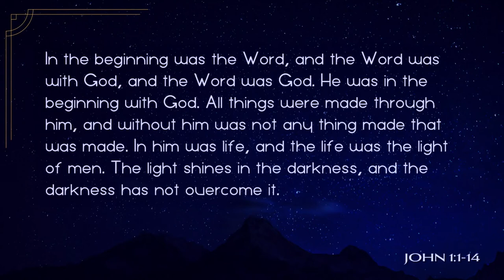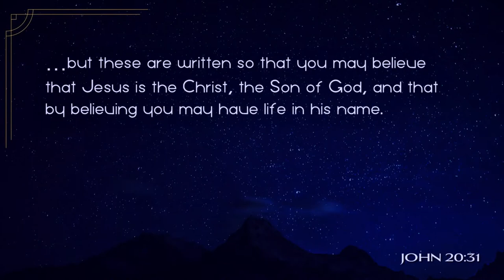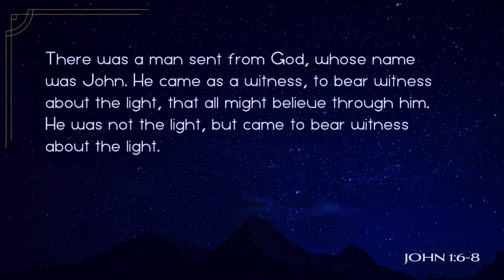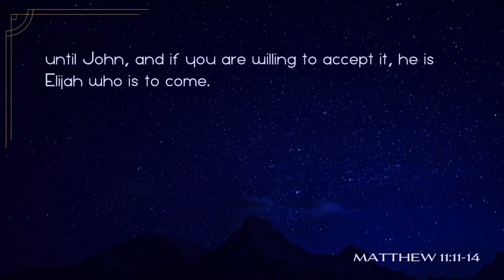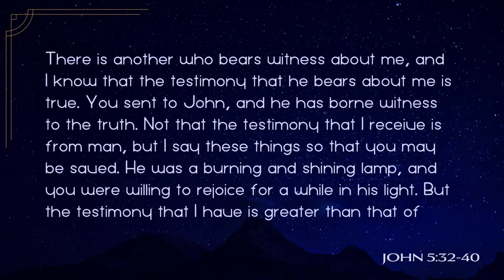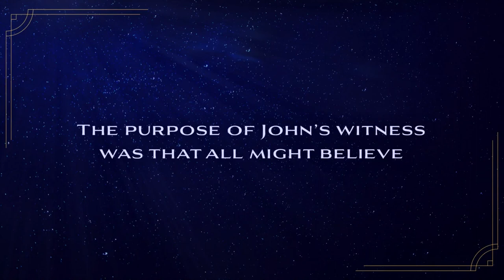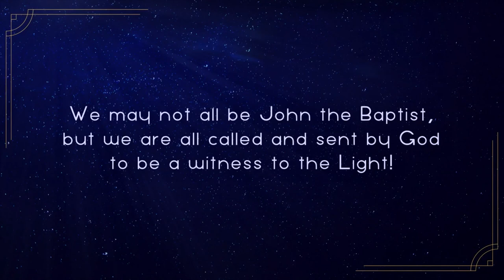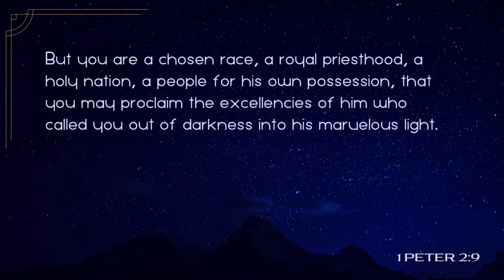Keslinger | 12/08/19 – Light of the World: Witness to the Light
Jeff Frazier – John 1:6-9